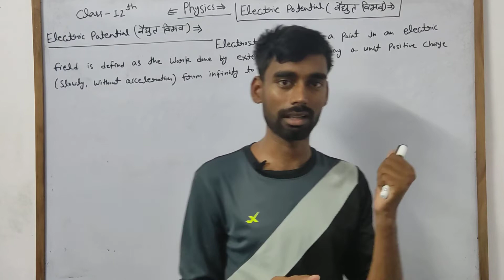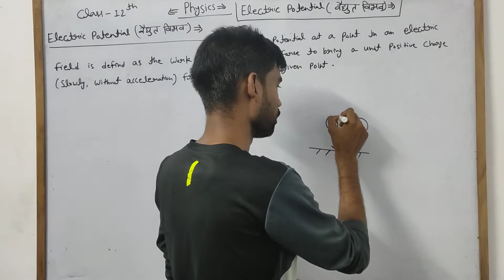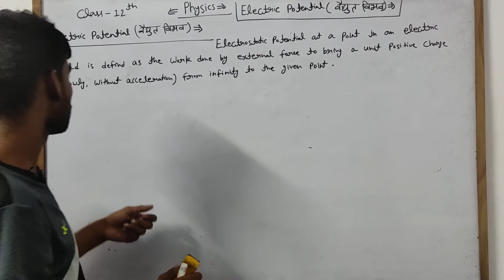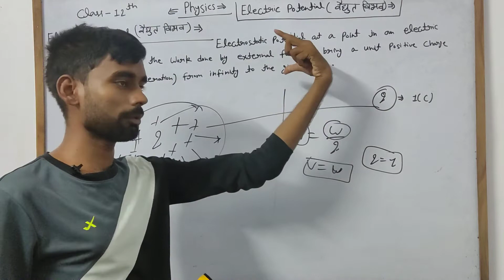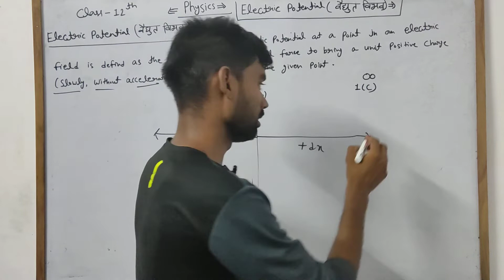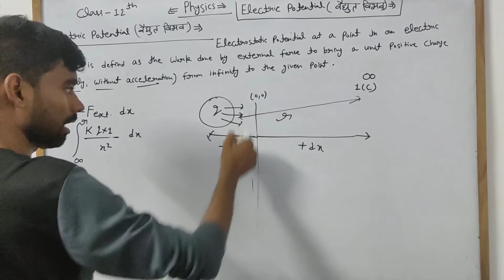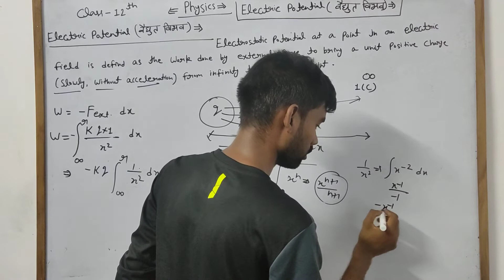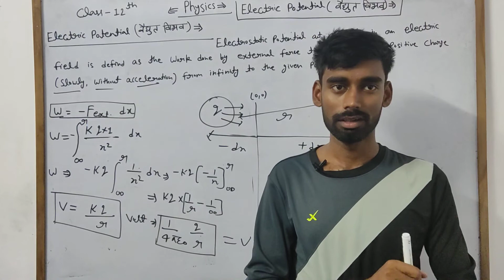Lect-1||CHAPTER-3|| Electric Potential